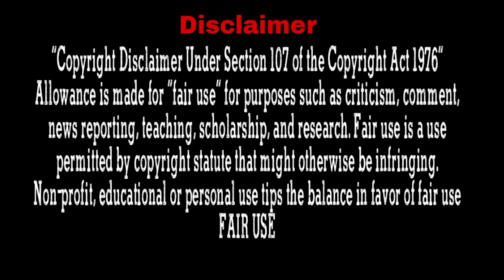Rich hottie was jealous when his love rival interacted with the girl he liked... Part-5 l In Hindi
Drama Name : Hana Nochi hare
Native Title: 花のち晴れ〜花男

Plot: Eitoku Academy - a once prestigious school which is now suffering a decline in funding and student enrollment. Oto attends Eitoku Academy but is secretly just a"commoner" who is struggling financially due to the bankruptcy of her father's company. She is afraid her secret will be disclosed if she becomes the target of "commoner hunting" which Kaguragi's C5 is doing to maintain the school's dignity. Meanwhile, Momonozono Academy where Tenma Hase serves as student council president is quickly catching up to Eitoku Academy as a result of Tenma's achievements. Tenma and Oto are in fact engaged to one another and are to be married, but only on the condition that Oto attends Eitoku Academy until she turns 18.